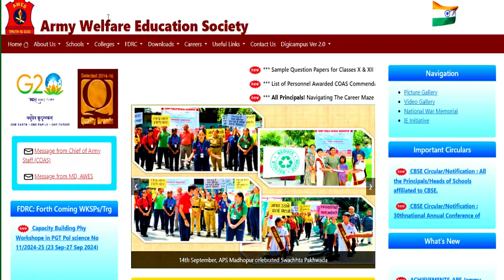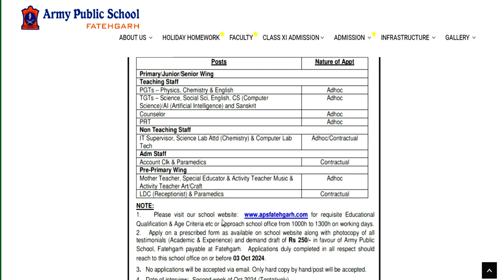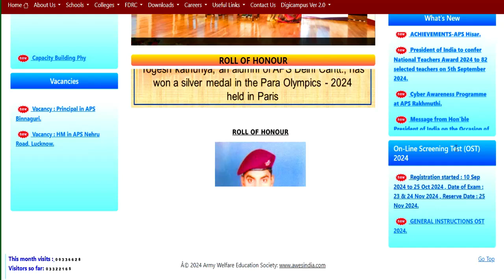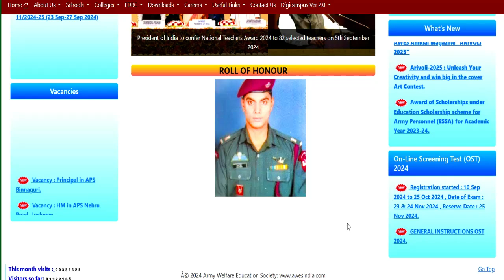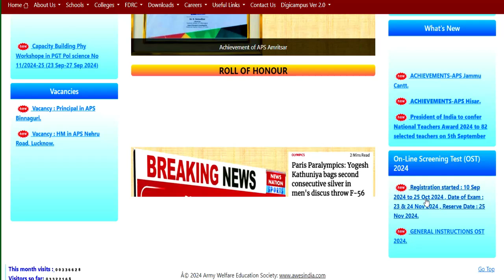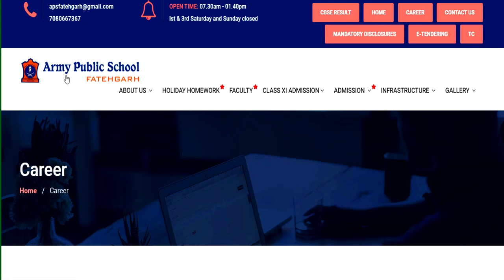ARMY SCHOOLमे शिक्षक बनने का मौका | PRT TGT PGT Vacancy | AGE, SALARY, qualification,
नमस्कार ,students  sabhi  Gov. private vacancy se sambandhit information apko channel per milti hai|| | ARMY SCHOOLमे शिक्षक बनने का मौका | PRT TGT PGT POSTS Permanent Vacancy | AGE, SALARY, qualificationARMY SCHOOL मे आई नई भर्ती | Permanent Vacancy | जल्दी आवेदन करे | AGE, SALARY, qualification ARMY SCHOOL मे आई PERMANENT नई भर्ती | PRE PRIMARY PRT | TGT | PGT | जल्दी आवेदन करे | AGE, SALARYKASTURBA BALIKA SCHOOL VACANCY मे आई नई भर्ती | जल्दी आवेदन करे | बिना फीस आवेदन | AGE, SALARY, KVS मे सभी पोस्ट मे आई नई भर्ती | जल्दी आवेदन करे | RAGISTRATION 10 अगस्त तक | बिना फीस आवेदन   13 कस्तूरबा बालिका विद्यालयशिक्षक NEW VACANCY NOTICE OUT || KGBV शिक्षक भर्ती  form || how to applyKVS बाल वाटिका  NEW VACANCY NOTICE OUT || KENDRIYA VIDHYALAYA शिक्षक भर्ती   form || how to apply
1241 POST || KASTURBA GANDHI BALIKA VIDHYALAYA TEACHER RECRUITMENT || COMPLETE INFORMATION1241 KGBV TEACHER VACANCY 2023 |💯% OFFICIAL NEWS